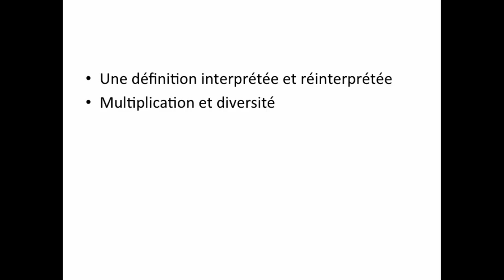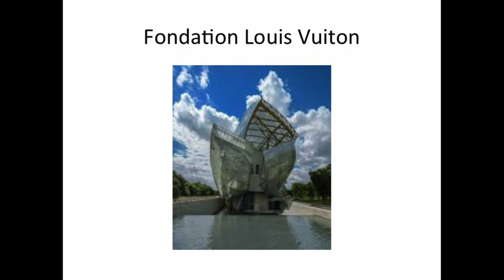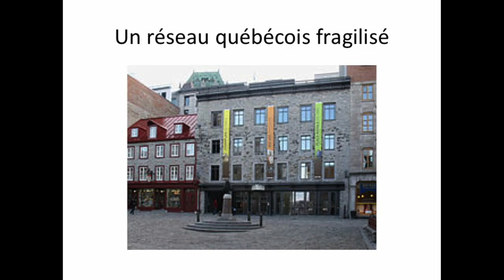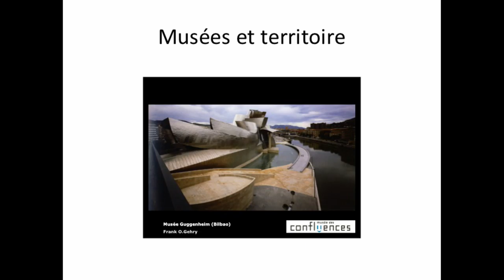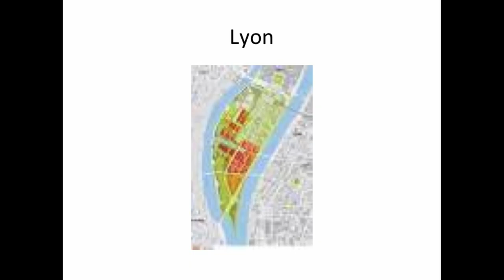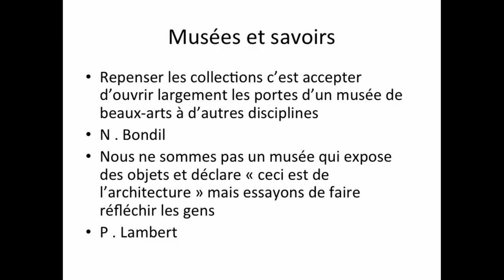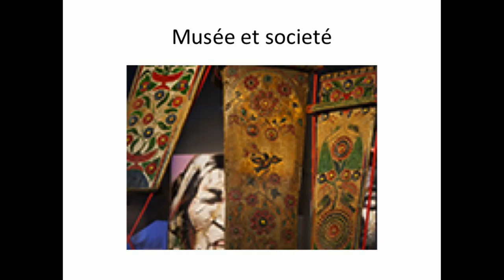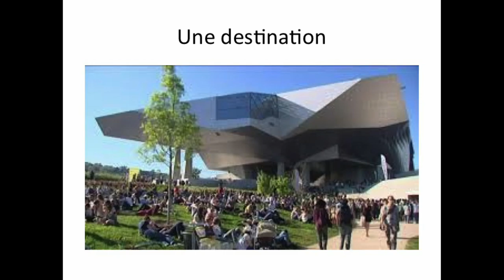Michel Côté, CELAT, "Les musées, points de bascule"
CELAT (UQAM), Montréal, 31 octobre 2017

En collaboration avec l'Institut du Patrimoine de l'UQAM et le Programme des cycles supérieurs en muséologie de l'UQAM

 "Les musées, points de bascule. Tendances, enjeux et défis pour les musées du XXIe siècle"

Michel Côté, ex-directeur du Musée de la civilisation et du Musée des Confluences à Lyon

Résumé:

Loin d’être enfermés uniquement, comme autrefois, dans un rôle de conservation et d’exposition, les musées répondent désormais, au XXIe siècle, à une vocation beaucoup plus large. Par ailleurs, ceux-ci sont également confrontés à de nouveaux problèmes et, ce faisant, sont amenés à y trouver des solutions. Au moyen d’une grande variété d’exemples, cette conférence vise à exposer les tendances, les enjeux et les défis des musées du XXIe siècle.